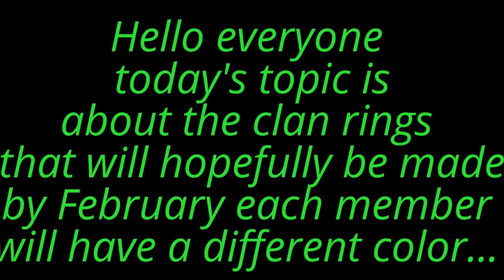Just for fun #10